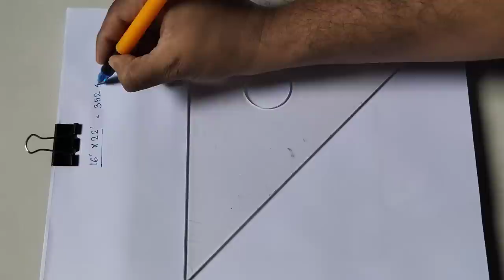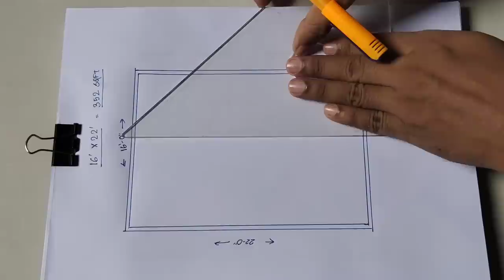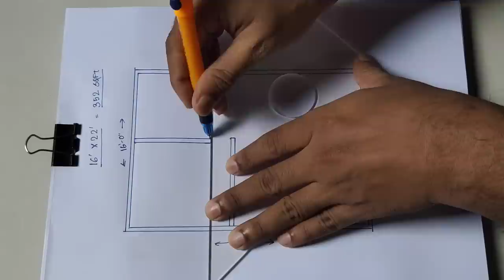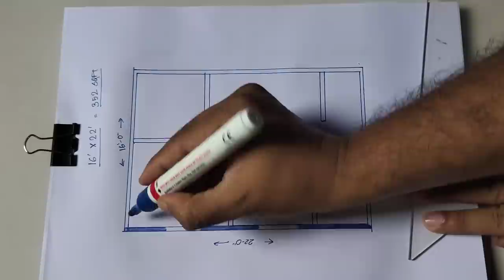16 x 22 small house plan II 350 sqft small ghar ka naksha II 16 x 22 house design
16 x 22 small house plan
350 sqft small ghar ka naksha
16 x 22 house design

I will Give you a lot of good service